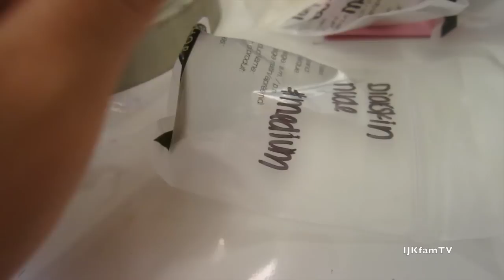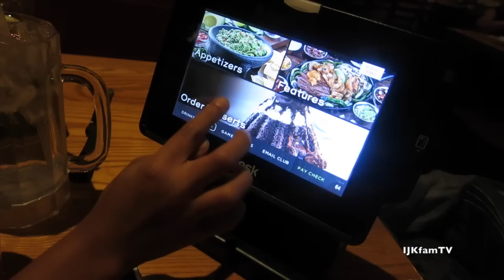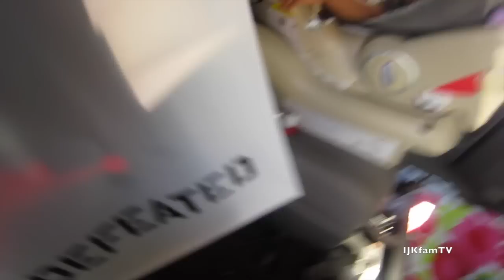BB Creams, Pedis, and Jordans - IJK VLOG #49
Episode 49
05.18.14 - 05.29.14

Hello again beautiful people!  These are seriously snippets within the last couple of weeks.  I got more BB Cream samples LOL.  Definitely going with the Christian Diorskin Nude BB Cream though.  Oh and the Benefit Porefessional is the bomb, getting that too.  Goodness, all we do is eat it seems like.  HAHA I think that's the only time I remember to vlog, so it seems like it.  Enjoy your weekend.

These are my confessions as a stay at home mommy of 3. Originally small town family of 3, now in a big city with a family of 5. I was inspired to create this vlog channel for my close friends and family far from us, who'd like to watch my kids as they grow. Along the way, we are also sharing with the world. Join us as we capture snippets of our everyday lives.